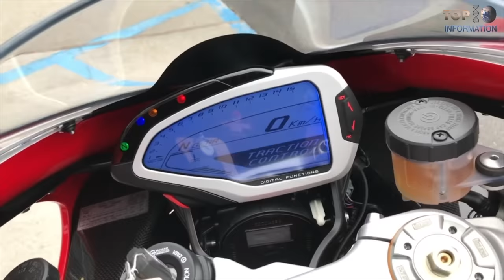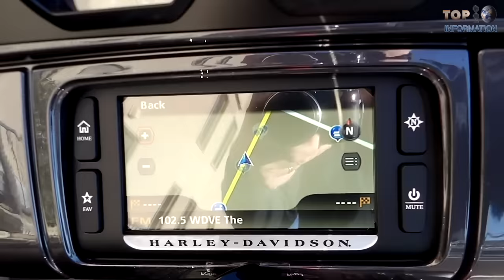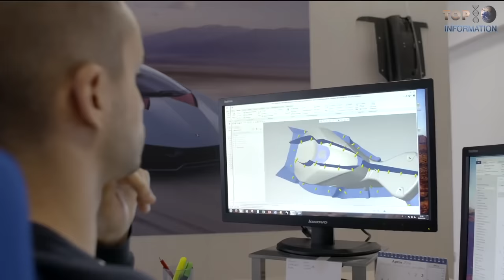10 Mind blowing MotorCycles in the world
10 Most Expensive MotorCycles in 2018!
Motorcycles have always been related to a different lifestyle. A different way to enjoy the journey and not just as a simple means of transportation.
These are the 10 most expensive motorcycles around the world in 2018.
Number 10: MV Agusta F4 RC,
Price from  51000 US dollars
it has a  short stroke  engine of   998 cubic centimetres, 205 horse power engine. {13,450 revolutions per minute}

Number 9: Harley Davidson CVO Road Glide
 Price starting  from 55000 USD
Milwaukee 117 engine, 6.5 inch, colourful  touchScreen

Number 8: Kawasaki Ninja H2R
from 67000 USD
prepared for H2 circuit, 310 horsepower engine powered by a compressor, speed= 300 kilometers per hour, electronic aids and chassis.

Number 7: Brough Superior SS100
Price from 76000 USD
expensive classic model, created by Georges Brough, 200 km/h, powerful engine of 1000 CC, British Only Austria , 10,000 rpm.

Number 6: Spirit GP Sport R
price  97000 USD
180HP,  140kg, most exclusive model.

Number 5: Ducati 1299 Super-Leggera
price from 113000 USD
A design full of carbon fibre, magnesium and titanium.
a unique master piece, 215 HP, a feeling of uniqueness out of this world.

Number 4: Confederate G2 P51 CF
Price from 148000 USD
a V twin engine at fifty six degrees, 2100 CC, front end parallelogram suspension system, integrated fuel tank.

Number 3: Midual Type 1
price  from 172000 USD
a twin boxer engine of 180 degrees, 1030 CC, 106 horsepower, 80,000 rpm.

Number 2: Honda RC213V-S
Price from 235000 USD
street model, used by Marc Marquez to win the world championships.

Number 1: Tamburini T12 Massimo
price  from 370000  USD
Tamburini’s project, superbike that mixes efficient technology, radical characteristics and the best components in the motorcycle market. four-cylinder engine by BMWS 1000 rr, full knowledge and wisdom left by the Italian Engineer, Tamburini.